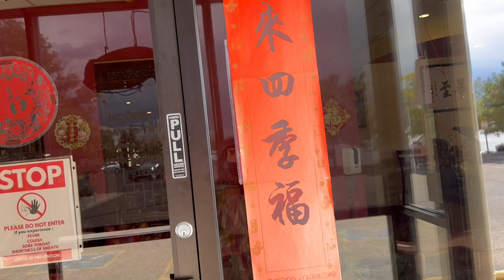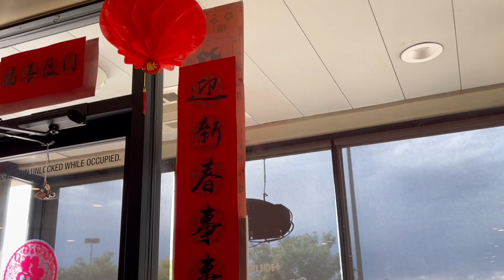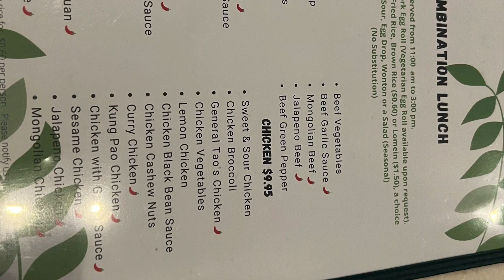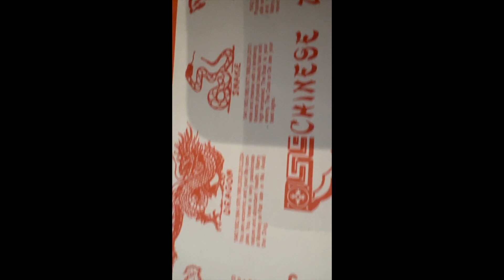WHERE TO GO FOR BEST LUNCH SPECIALS? LET'S GO TO TING'S PLACE, LAFAYETTE, COLORADO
Savor contemporary & traditional Chinese cuisine at Ting's Place.  Delight in Chinese, Taiwanese, Malaysian & Southeast Asian specialties.

Mr. Tin opened Ting’s in 1988 when South Boulder Road was still a two-lane street. As the first of its kind in the city, we pride ourselves in providing the highest quality food and service to our wonderful customers for the last 32 years! Apart from your traditional Chinese fare, we also offer Taiwanese, Malaysian & Southeast Asian Cuisine.